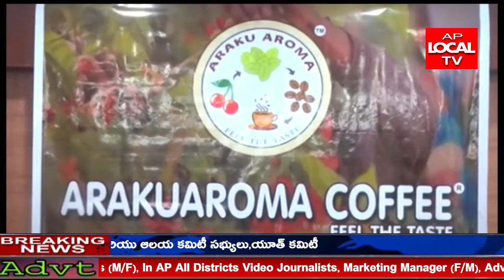అరోమా కాఫీని రాష్ట్రంలోని పట్టణప్రాంత ప్రజలందరికి అందుబాటులోచైర్పర్సన్ వంజంగి కాంతమ్మ